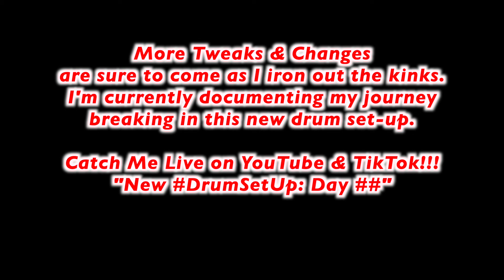I QUIT!!! // STARTING OVER FROM SCRATCH // Home Studio Update 3.0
💣💥🤯You ever have a really bad day and decide, "I'm just gonna break everything down and start from scratch?" 😵‍💫😩🤦🏽‍♂️ Well, May 3, 2022 was THAT DAY. After a TERRIBLE LIVESTREAM where about everything that could go wrong WENT WRONG, I enlisted the help of my wife, @Msradiant aka @buildmylife to restructure my music studio ONCE AGAIN to maximize space, style, organization, and structure! @alesisgear @soultonecymbals @shedtracks @collisiondrumsticks

🚨🚨🚨🚨 UPDATE YOUR STUDIO AND DRUMS EASY WITH THIS //